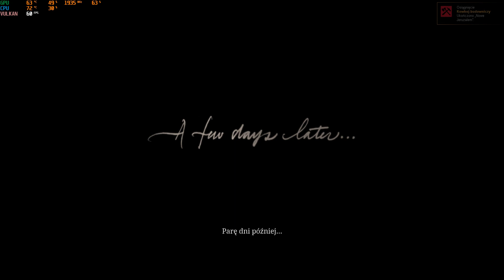Red Dead Redemption 2 | Skrzynka z narzędziami | #67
Siemka!

W dzisiejszym odcinku widzimy się w grze "Red Dead Redemption 2" i kontynuujemy naszą przygode